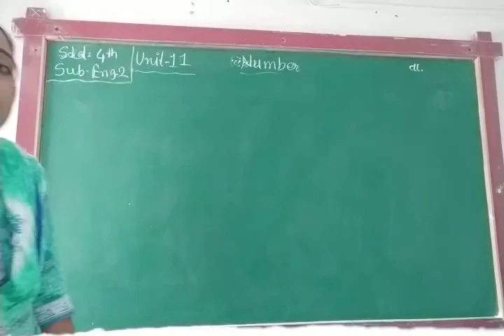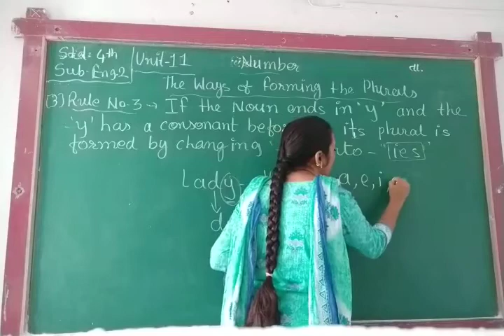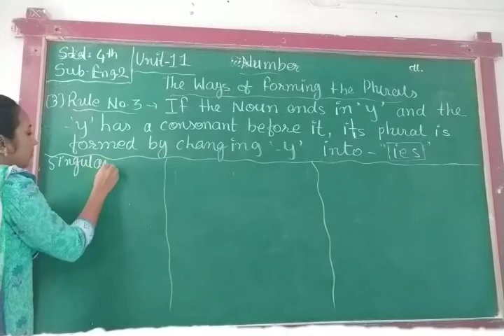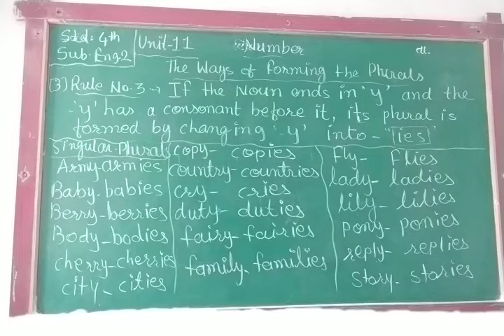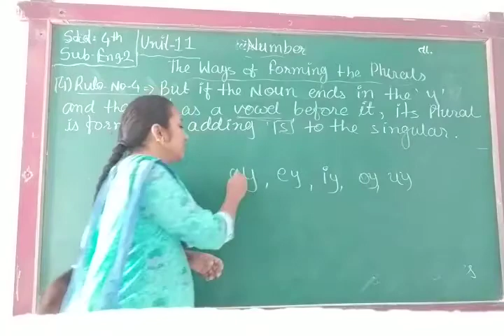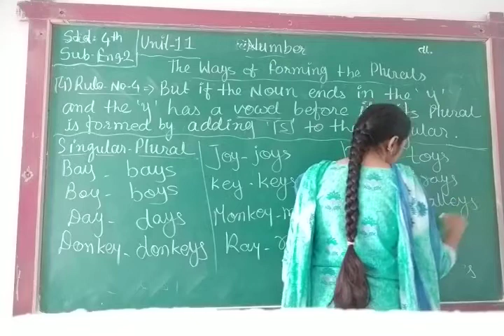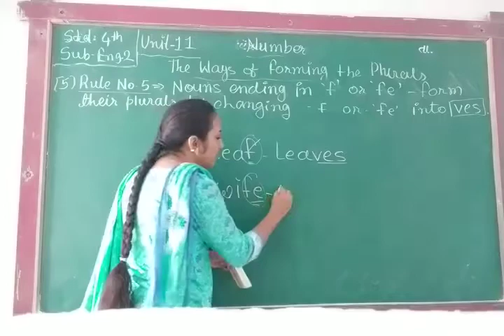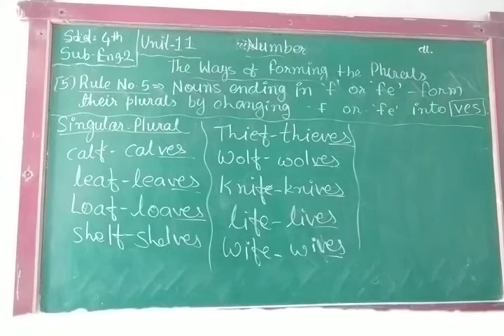ENG MED STD 4 SUB ENG 2 CH 11 P 2